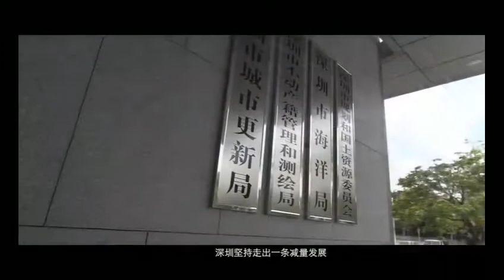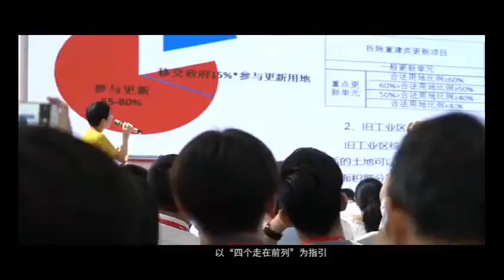鹏城 广东 深圳